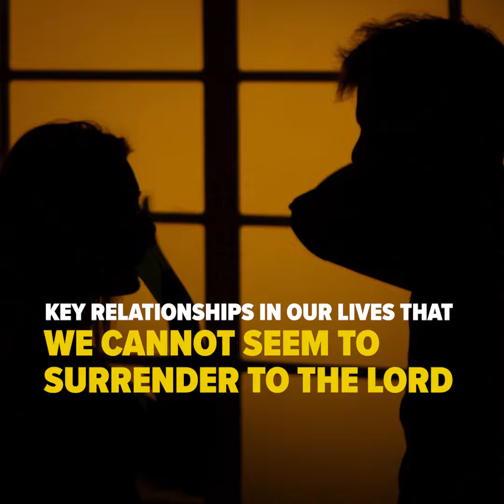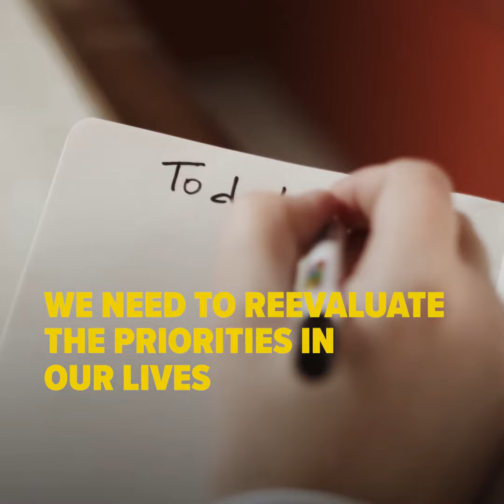Moorings - Ep 1. Restoring Your First Love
As we adjust to our new normal, the danger of coping or restoring routines can distract us from having Christ as our first priority. Why and how do we restore Him as our First Love? WATCH and SHARE this short devotional video now
Moorings is a devotional book by Lam Kok Hiang, the Country Leader of Cru Singapore. Selected chapters are produced into short videos to help in your daily walk with Jesus Christ, the anchor of our souls.